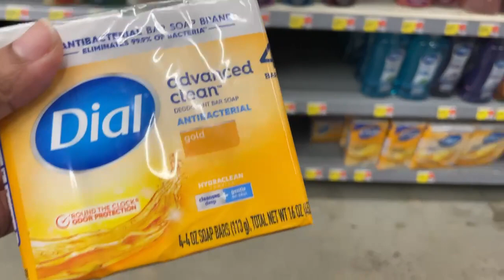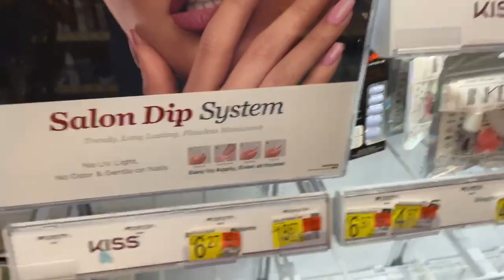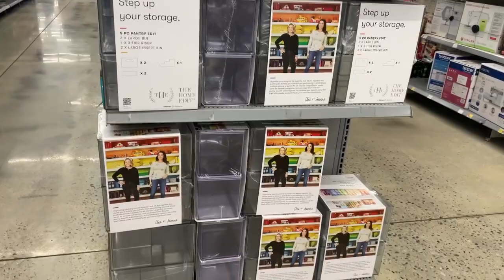WALMART SHOP WITH ME | WALMART GROCERY & HYGIENE UNDER $25 Haul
hey sunshine 🌞 "Join me on an exciting shopping adventure as we go to Walmart + Wamart haul!  In this video, im showing you how to smell good all day for under $25 – let's dive in and find some fantastic smell goods together! Happy shopping! 🛍️✨"

WALAMRT SHOP WITH ME 2023🌞

BOOKS I RECOMMEND 📚 ⬇️
📕 I Am Enough Self Love Journal:
📚I AM ENOUGH BOOK:
📕MOMS The Original Entrepreneur:
📚You are a badass at making money

1.) Lightning Ring Light
2.) USB Gaming Microphone
3.) iPhone 12
4.) Sony Camera

If you see links like this ) All products that I mention, I have tried and love! But, thanks in advance for supporting my channel! love you sunshine